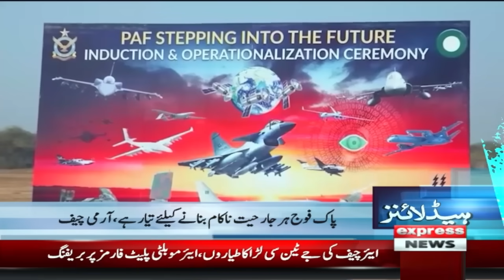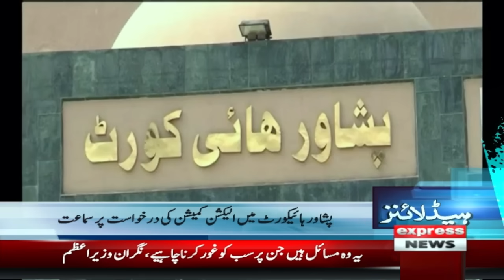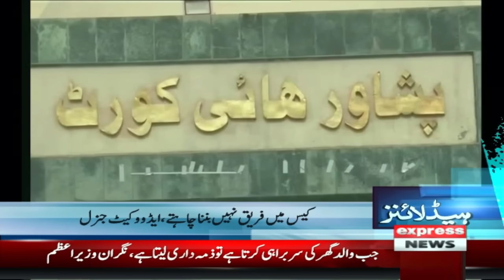Caretaker PM in action | News Headlines 3 AM | 03 Jan 2024 | Express News